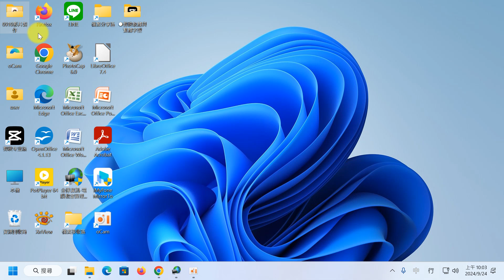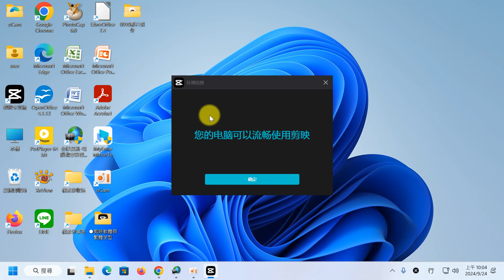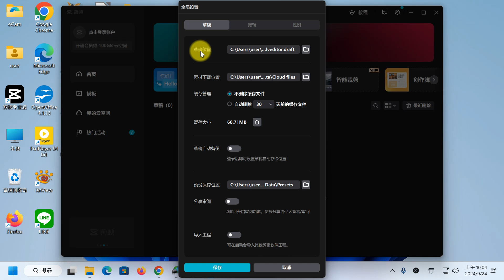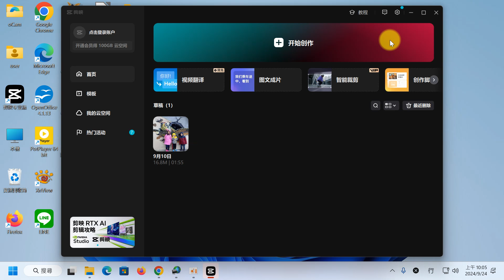10 剪映 儲存與匯入草稿檔案